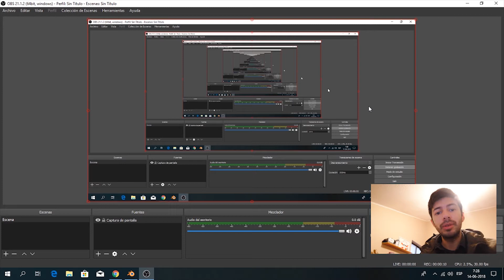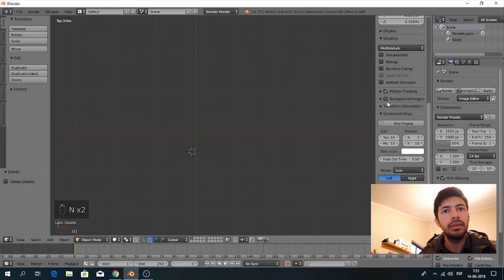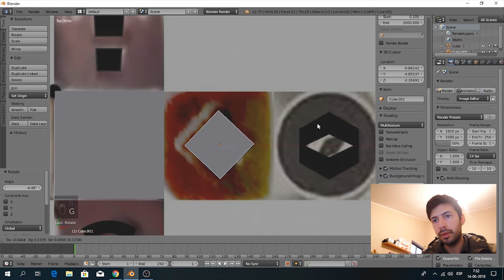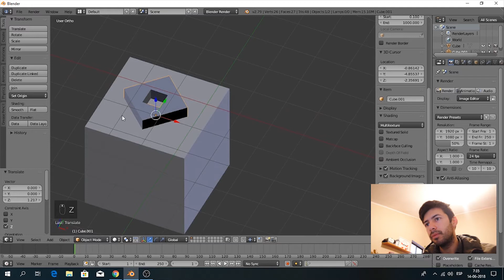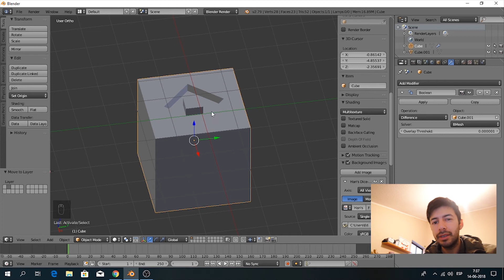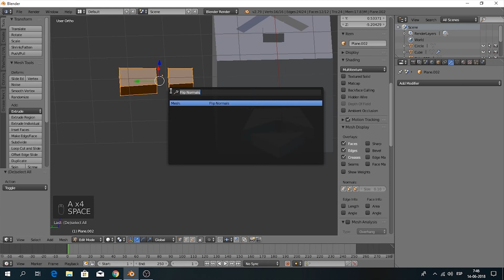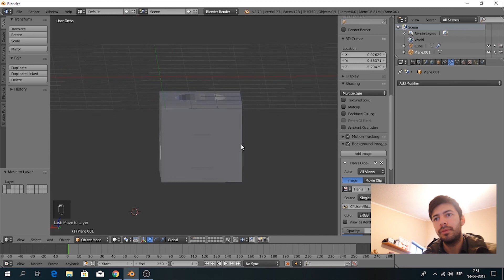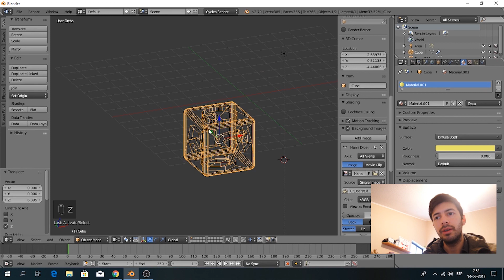Como hacer el dado de Han Solo de Star Wars | Tutorial de blender | Bunker Maker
En este proyecto haré los dados de Han Solo (Star Wars) en blender y para ello les enseñare a usar el modifier Boolean junto con otros tips de modelación 3d.